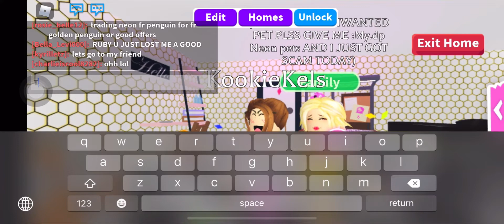Playing Roblox “Adopt Me!” With Kyrilletz!